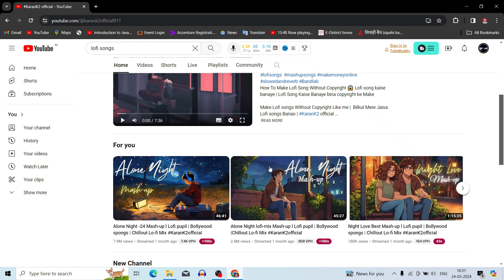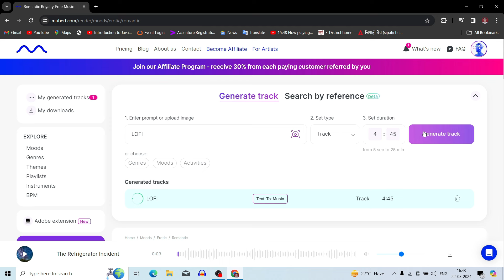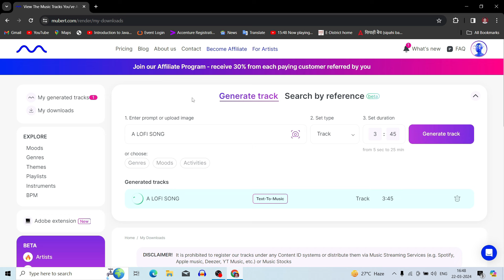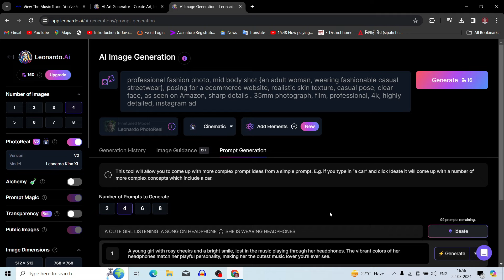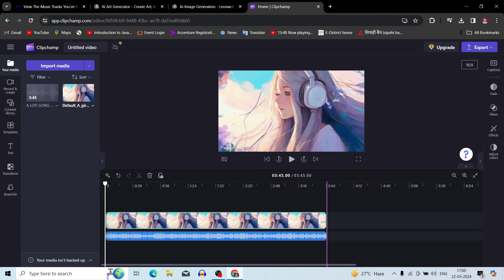Create Your Own Monetizable LoFi Channel with AI | AI Generated LoFi Beats | Step by Step Tutorial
In this step-by-step tutorial, we will show you how to create your own monetizable LoFi channel using AI-generated LoFi beats. With the rise of AI technology, it has become easier than ever to produce high-quality LoFi music without any musical background. We will walk you through the process of setting up your channel, creating a playlist of AI-generated LoFi beats, and optimizing your videos for maximum visibility and monetization potential.

Whether you are a music enthusiast looking to share your favorite chill beats with the world or an aspiring music producer wanting to experiment with AI technology, this tutorial is perfect for you. Learn how to harness the power of AI to create a unique and engaging LoFi channel that will attract listeners and potential monetization opportunities.

Don't miss out on this opportunity to dive into the world of AI-generated music and take your LoFi channel to the next level. Follow along with our easy-to-follow guide and start creating your own monetizable LoFi channel today!